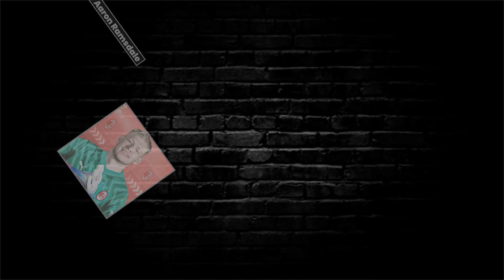🔥HERE WE GO! ALL CONFIRMED TRANSFER SUMMER 2024, 🔥Ronaldo to Madrid ,Mbappe, Greenwood✅️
CONFIRMEDTRANSFERWINTER32024 transfers2024 🚨 ALL CONFIRMED TRANSFER SUMMER 2024, 🔥Bremer to united, Rashford, Mbappe, Greenwood✅️
Title 🚨 ALL CONFIRMED TRANSFER SUMMER 2024, 🔥 DE Jong to united, Rodrygo, Musiala, Mbappe, Trent✅️
NEW CONFIRMED & RUMOURS TRANSFERS WINTER 2024🔥
Olise to manchester united,Sancho,Mbappé,  Leão,Isco,Guirassy,Guirassy,Hugo Lloris...💰
kylian Mbappe to Madrid
Benzema to Manchester united
Michael Ilise to manchester united
Sancho to borussia dortmund
Marcos to Benfica
Rafael Leão To Liverpool
Kylian Mbappé To Real Madrid
Matthijs de Ligt To Arsenal
Fabio Silva To Rangers
Pierre-Emile Højbjerg To Juventus
Hugo Lloris To  Los Angeles FC
Eric Bertrand Bailly To Villareal
Gabriel Moscardo To Psg
Serhou Guirassy To AC Milan
Conor Gallagher To Tottenhem
 Viktor Gyökeres To Man United
Also in this video⚽: NEW CONFIRMED TRANSFERS WINTER 2024, CONFIRMED TRANSFERS, WINTER 2024TRANSFERS, NEW2024 FOOTBALL TRANSFERS,2024 CONFIRMED TRANSFERS, FOOTBALLTRANSFER NEWS, FOOTBALL TRANSFERS NEWS 2024, NEW50 CONFIRMED TRANSFERS 2024, NEW FOOTBALLTRANSFERS NEWS 2024, BIGGEST 2024 FOOTBALL
TRANSFERS.